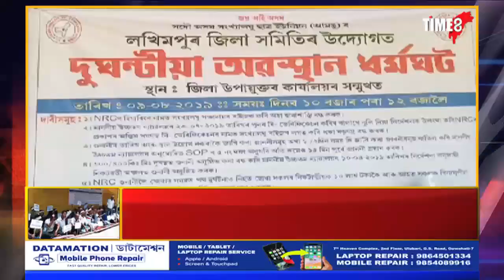NRCক লৈ সৰৱ আমছু। দাবী, অভিযোগেৰে লখিমপুৰত প্ৰতিবাদ